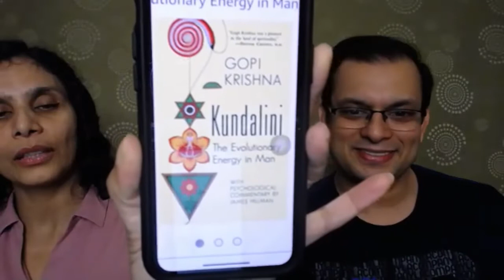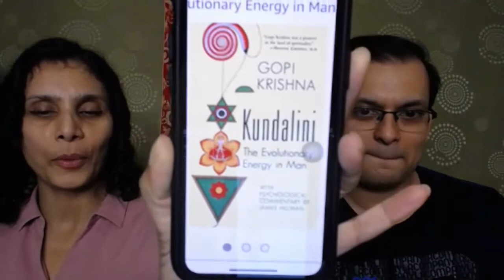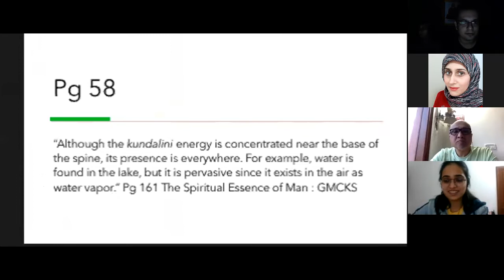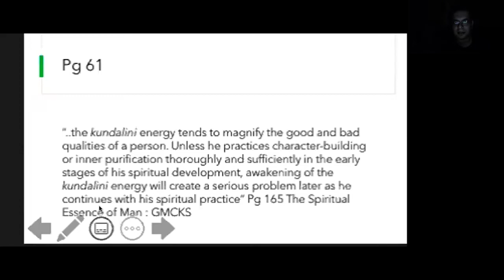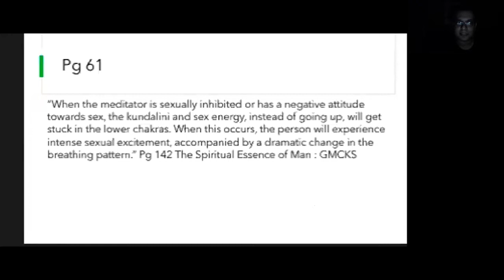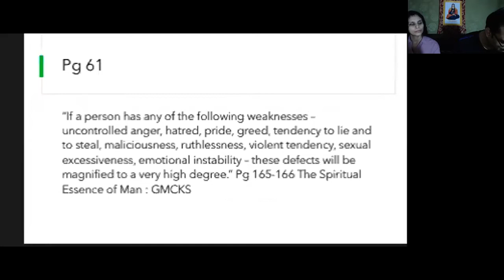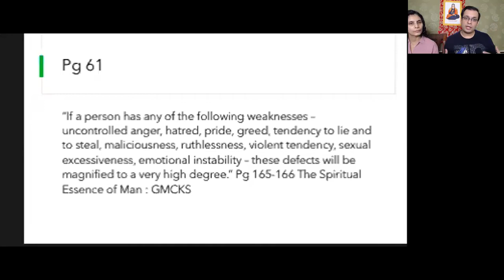Etheric Double Chapter 13 continues.